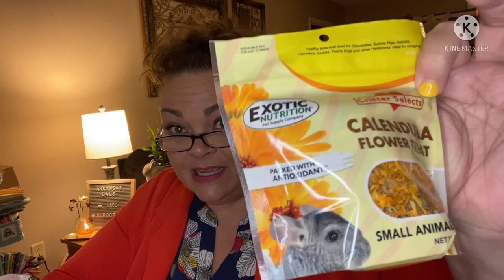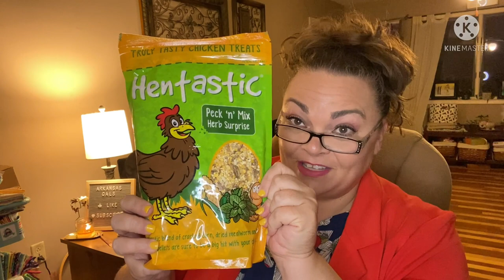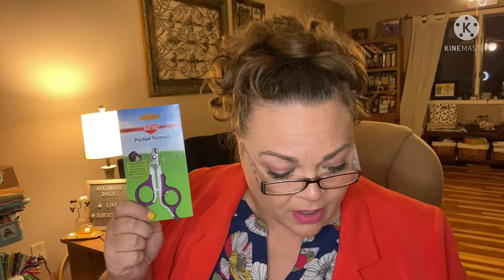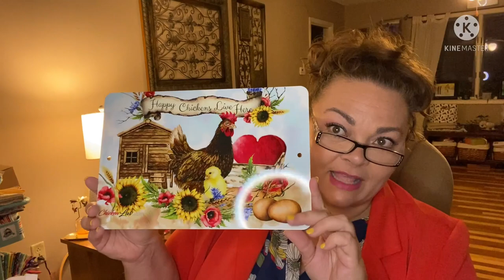Chicken Luv + $5 off October 2021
AND Use code “spooky” for a FREE halloween shirt

Friend mail !!!

1. entries that don’t comply will be disqualified.
2 YouTube is not a sponsor of my contest and viewers must release YouTube from any liability related to this contest.